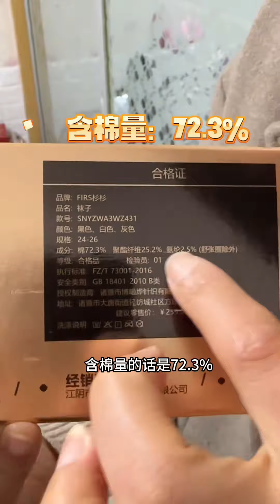13岁闺女脚臭被同学嫌弃 妈妈给她换了双袜子#好物推荐🔥